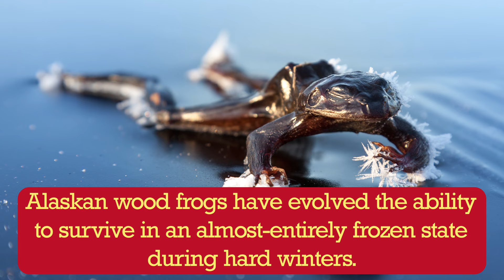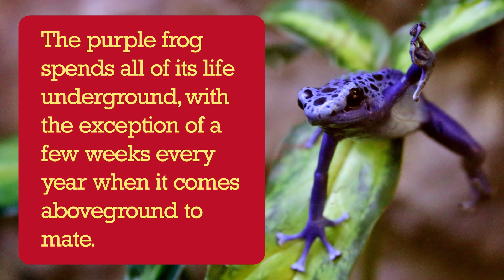10 Hopping Frog Facts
From your garden variety toad to lethal poison dart frogs, these little amphibians are full of surprises. Learn more with our list of informative frog facts.

1. There are frogs on all of Earth’s continents except Antarctica.

2. Poison dart frogs are among the most poisonous animals in the world.

3. The Rhacophorus nigropalmatus frog can glide through the air using skin flaps on its sides and the webbing between its toes.

4. Alaskan wood frogs have evolved the ability to survive in an almost-entirely frozen state during hard winters.

5. The flat-headed frog of Borneo has developed the ability to breathe without lungs.

6. The frog life cycle is a process known as metamorphosis, so-called because they change form multiple times.

7. One of the main differences between frogs and toads is that frogs need to stay by water to survive, whereas toads can survive without constant access to moisture.

8. The purple frog spends all of its life underground, with the exception of a few weeks every year when it comes aboveground to mate.

9. Some frog species, such as the Senegal running frog and the red-banded rubber frog, move across land by walking rather than hopping.

10. As their common name suggests, the venom of poison dart frogs used to be the source for the poison in darts made by native hunters in the rainforest.